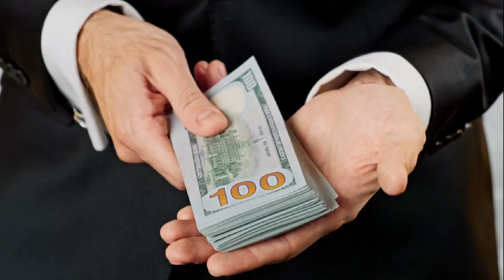Boiler Repair and Faulting Training to Become The Best | How to Fix Boiler Faults Fast The Ultimate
Imagine the future of your learning and development with us. .
Using the methods of Master Coach Tony Morgan’s innovation in gas and electric technology will transform your direction in life and in your career. Whether you're a gas portfolio student, an installer, technician, or interested in cutting-edge heating solutions, this training will provide you with valuable insights into the industry. Don't miss this opportunity to gain expert knowledge and together to create eco-friendly heating solutions!

😍 Regards
⚡️ Master Coach Tony Morgan.